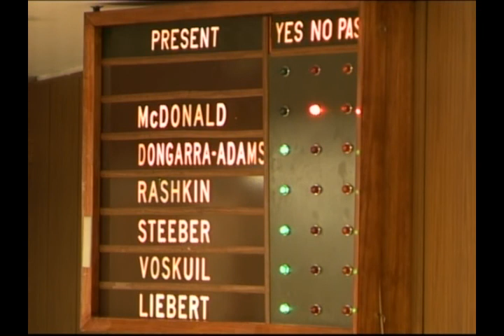Janesville City Council Special Meeting 12-22-11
The Janesville City Council holds a special meeting on December 22, 2011 for consideration, deliberation, and action upon re-opened Council File Resolution No. 2011-865, authorizing the City Administration to exercise a certain Option to Purchase approximately 85 acres of vacant land from owner Arthur T. Donaldson for an industrial redevelopment project located at 4021 U.S. Highway 51 South, Rock Township.